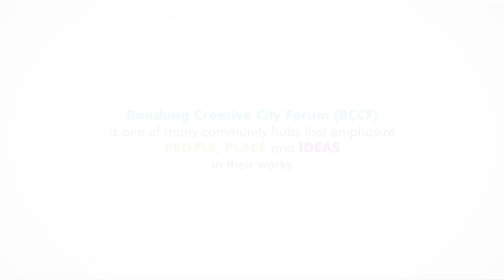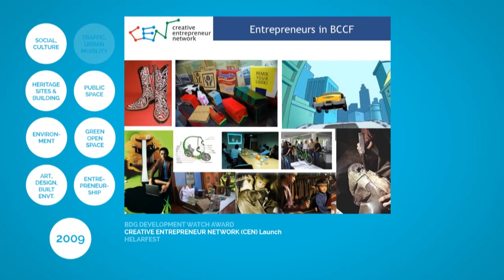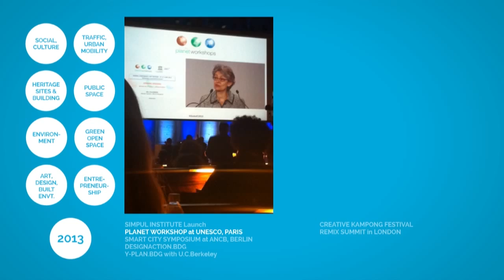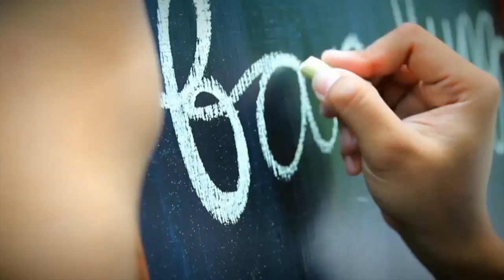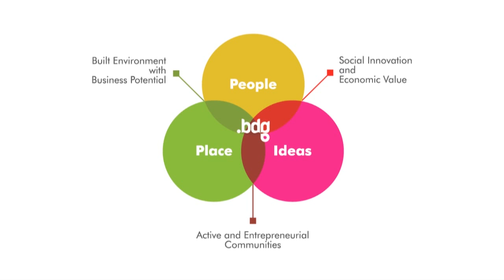Bandung Creative City Forum 2014